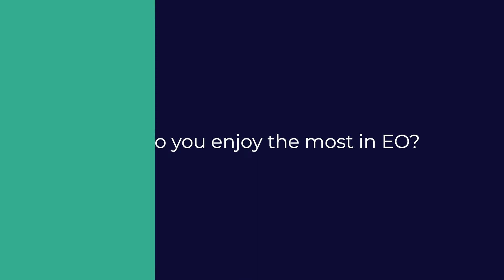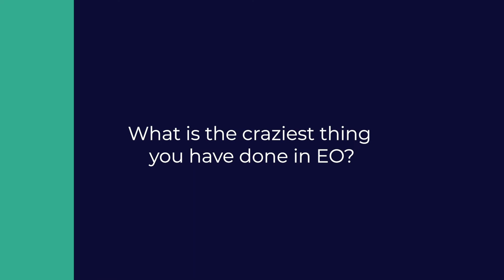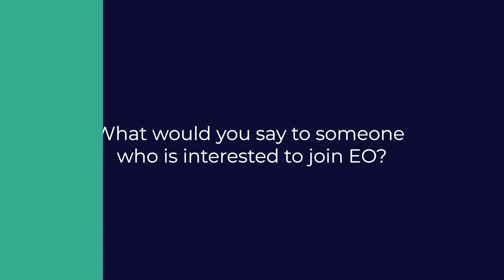EO Member Stories - Kenny Khoo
"Life before EO is lonely, I feel with EO I can reach my destination faster"
Kenny Khoo from PIXELPOST shared with us who is his inspiration and his journey with EO.